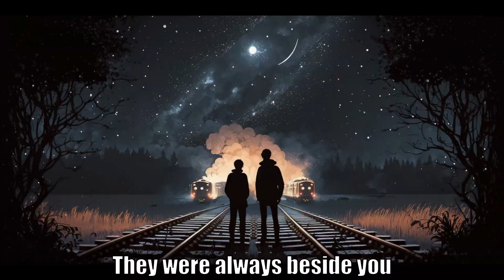Your Turn to Roll - But Every lyric is an AI Generated Image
The images in the video are created by artificial intelligence algorithms and do not feature real-life objects or scenes. AI has the ability to generate images by learning from vast amounts of data and creating new, unique depictions based on that information. These images can range from abstract patterns and designs to more realistic depictions of objects or scenes. They are generated algorithmically, making it possible to produce a large number of diverse images quickly and with a high degree of consistency. However, it is important to note that AI-generated images are not perfect and may contain errors or inaccuracies, as the technology is still advancing and improving.

This description was also AI-generated.
Support Critical Role at Twitch.tv/CriticalRole